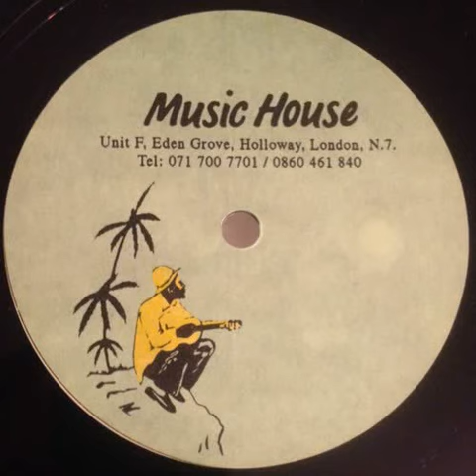DJ Krust - Mars [Unreleased Clip]